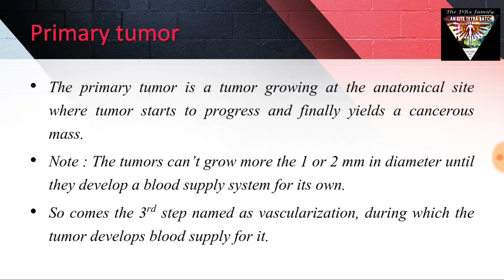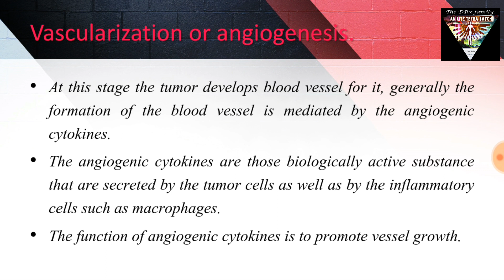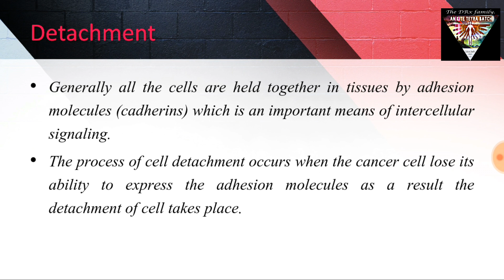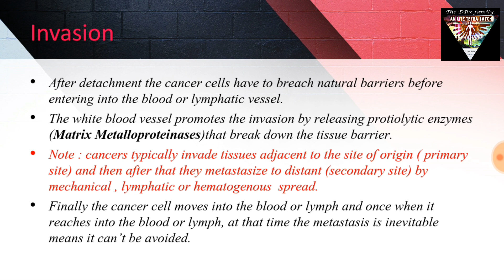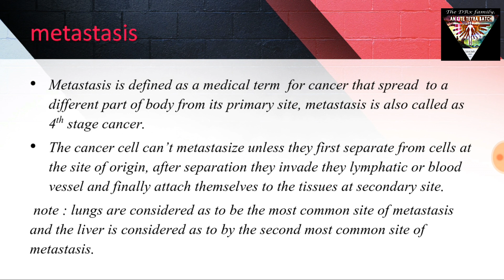Pathogenesis of cancer in hindi | stage in cancer development in hindi | part 2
Hey there everyone, as per request of many students, the drx family had finally uploaded a video that will help you to provide the knowled regarding the mechanism by which cancer spreads in our body.
          unfortunately this video has been divided into two parts, the link for the another part of this video has been mentioned at the top of the description, hope you will like the video and keep on asking for the next topics,